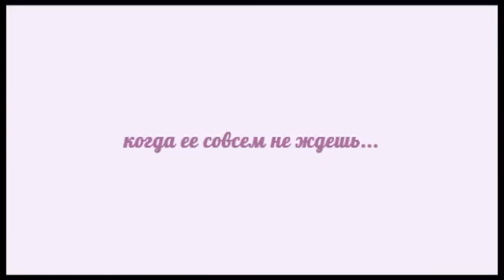«Нежность (La délicatesse)» Трейлер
Жанр: Мелодрама

Режиссер: Давид Фонкинос, Стефан Фонкинос

В ролях: Одри Тоту, Франсуа Дамиенс, Бруно Тодескини, Mélanie Bernier, Joséphine de Meaux

О фильме

В один прекрасный день сказочно обворожительная Натали целует молодого коллегу Маркуса. Без особых на то причин, просто так. И даже не придает этому никакого значения. Но Маркус ошеломлен: случайный поцелуй перевернул его жизнь! Теперь он не может думать ни о ком, кроме Натали. Молодому человеку предстоит завоевать сердце коллеги, которая его почти не замечает...